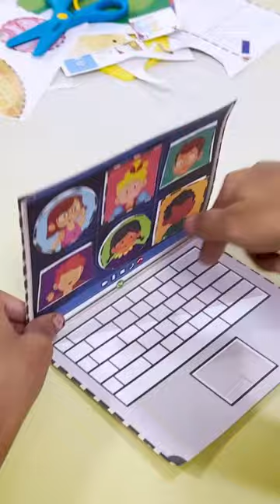Imagimake | Kiddi do | Cut, Fold & Paste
Make Your Own Laptop! With just 3 simple steps ! Cut Fold and Paste! It’s that easy!

We bring to you activities that are in sync with the trends and children’s lifestyle!
From watching the parents attend office on Zoom or attending school lectures from home. Now kids can make their own with our KiddiDo

Learning has never been so easy and in sync with life 💻 - head to the link in our bio to check it out 🛒 🛍️